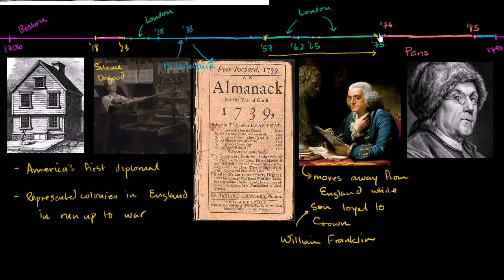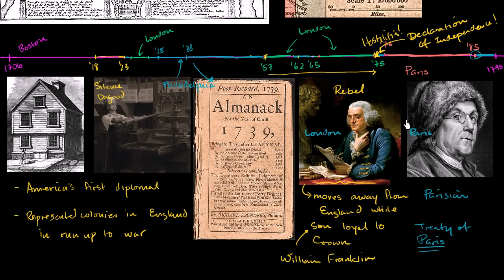Benjamin Franklin as diplomat and founding father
You can Find Any Types Of Query From 10th To 12th, Diploma, Engineering, PHD, and Others.
Engineering,
Engineering Maths,
Physics,
Biology,
Maths,
Chemistry,
Mechanical,
Electronic,
Communication,
Diploma,
Classes,
Academy,
Rk Classroom,
MBA,
B.E
M.E

First Digital Classroom For Students and Learner.
Special Thanks to Rusty Khan and Maaz Khan.